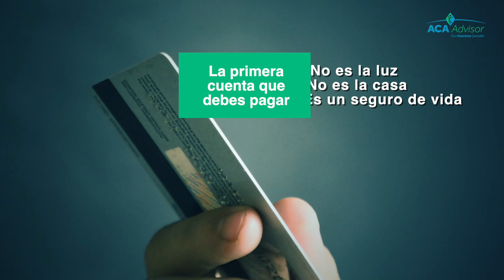Campaign - ACA Seguro de vida. Una Necesidad